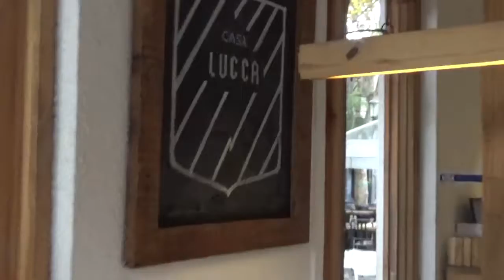Comer para Creer con Rodrigo Noya - Vlog Backstage